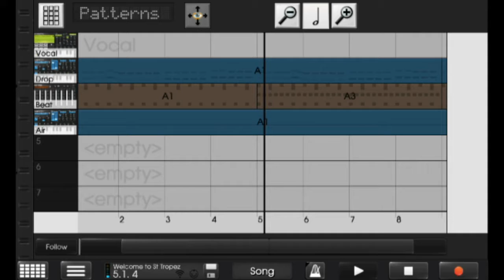[Caustic 3] DJ Antoine - Welcome to St. Tropez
My first remake in Caustic for Android.